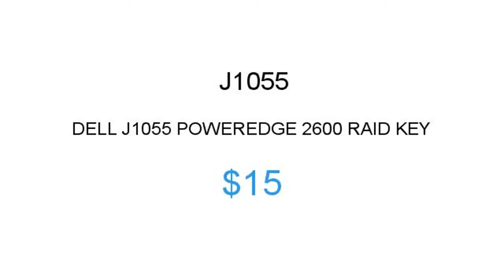DELL J1055 $15 Price Reduction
1.855.CORE4
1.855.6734